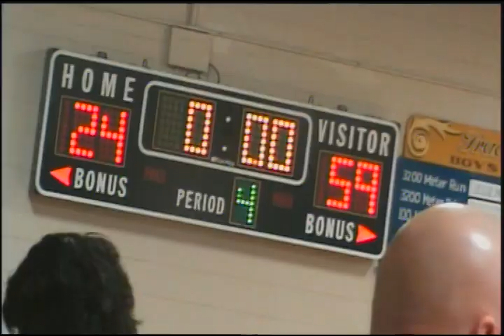08 09 VM v DMC